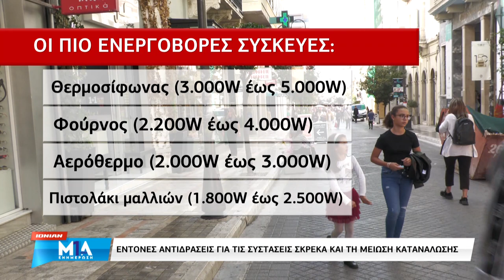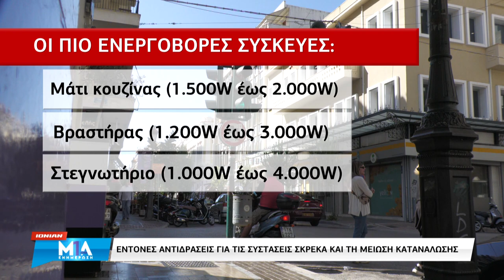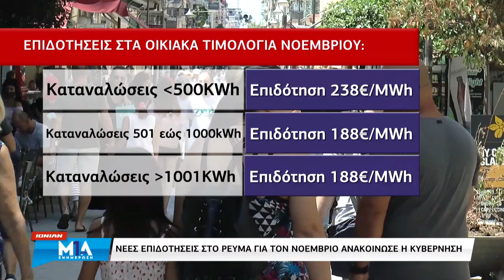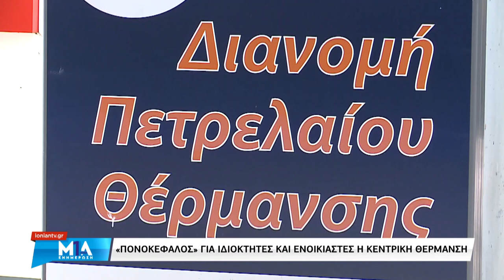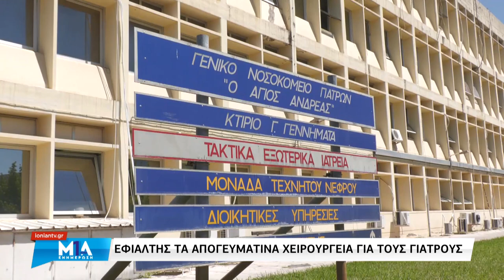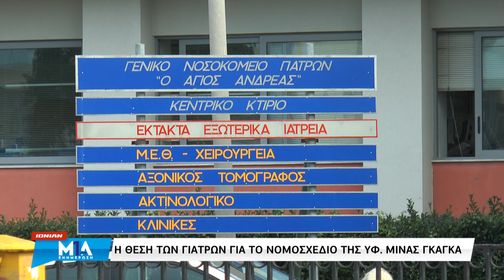Μία Ενημέρωση | 28.10.2022